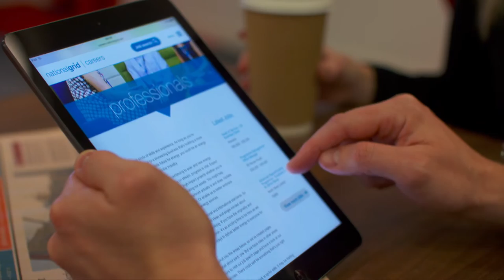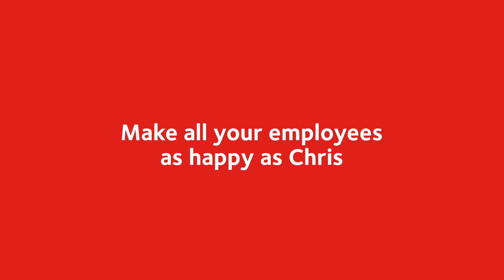Testimonial Video Production | Tusker | Holler London Video Production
Holler are an award-winning corporate video production company based in London & Surrey making the best video content for mobile and online.